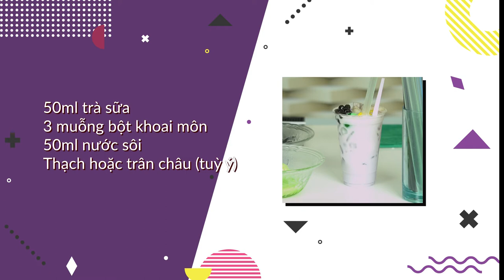Khóa học trà sữa nhà làm/ Bài 11: Pha chế trà sữa khoai môn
Khóa học giúp học viên nắm bắt những bí quyết pha chế trà sữa ngon hiện nay, nắm bắt được những dụng cụ và nguyên liệu pha chế trà sữa, xu thế kinh doanh trà sữa hiện nay, cách sáng tạo những ly trà sữa thơm ngon, trang trí bắt mắt, cách làm trân châu tại nhà, các loại thạch có trên thị trường, các loại puDding , các loại milk foam thơm ngon, cách làm hồng trà, lục trà, trà đào cam xã.
Video được chia sẻ bởi Ths Nguyễn Tấn Trung chuyên gia trong lĩnh vực F&B
Theo dõi trên các kênh:

Các Khóa Học Online đã xuất bản:
7 TỔ CHỨC SỰ KIỆN HỘI NGHỊ  ONLINE:
10 PHA CHẾ CÀ PHÊ ĐÁ XAY, MILK SHAKER:
11 NGHỆ THUẬT BIỂU DIỄN QUẦY BAR P2 ONLINE:
12 BÍ QUYẾT TRỞ THÀNH BARTENDER CHUYÊN NGHIỆP P2 ONLINE:
13 QUẢN LÝ QUẦY BAR NHÀ HÀNG, QUÁN CÀ PHÊ, BEEN CLUB

Nhà huấn luyện doanh nghiệp lĩnh vực F&B
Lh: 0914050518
63/28 lê Đình Cẩn, P Tân Tạo, Q Bình Tân , Tphcm